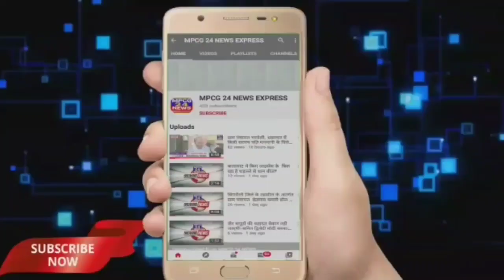नये वर्ष की शुरूआत दिन वारी में रहा खास, भक्तीमय पहाड़ी पर विराजित है मां पांढरी पाठ देवी ।।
*नये वर्ष की शुरूआत दिन वारी में रहा खास, मंदिर हुआ गुंजायमान, भक्तीमय पहाड़ी पर विराजित है मां पांढरी पाठ देवी*